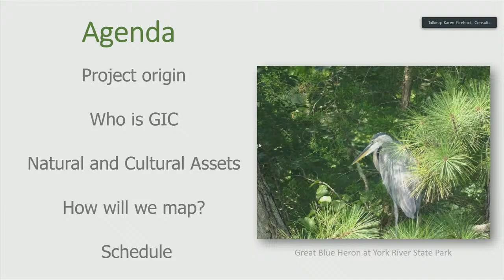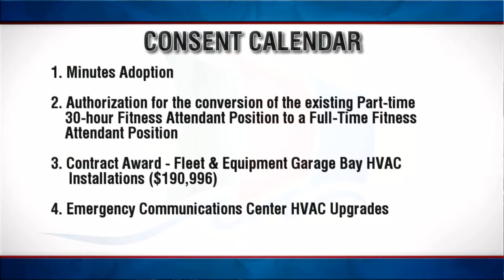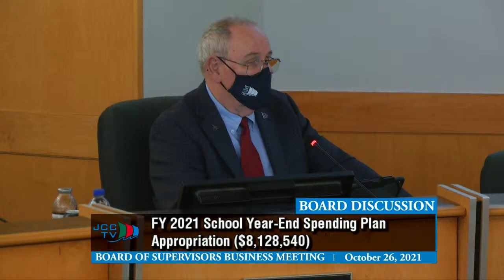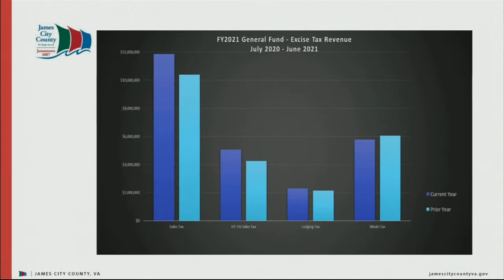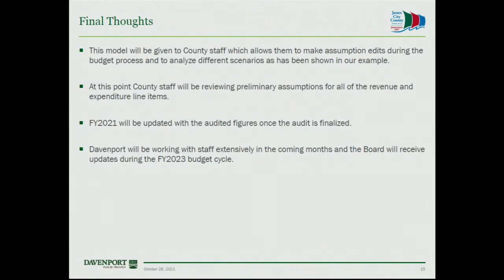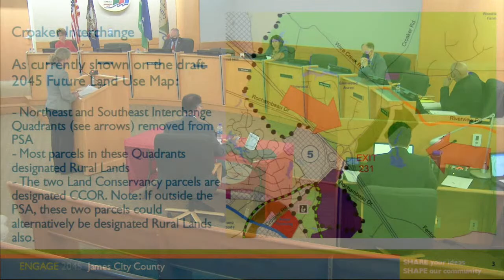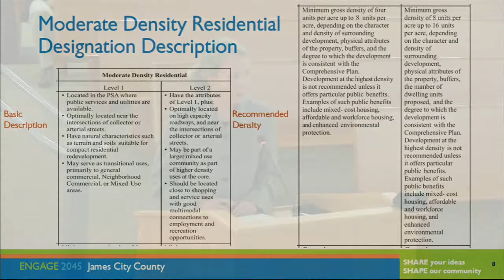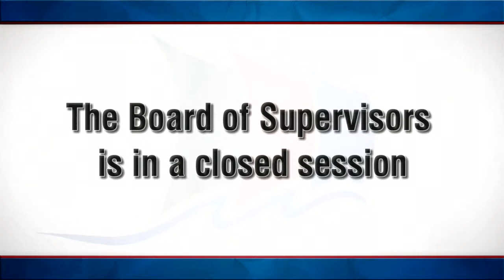Board of Supervisors Business Meeting – October 26, 2021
0:00 Click to view specific portions of the meeting
6:35 Call to Order
7:20 Presentation: Rosemary Randall Retirement Recognition
14:15 Presentation: Karrie D. Lee Retirement Recognition
19:10 Presentation: Presentation on the Natural and Cultural Assets Plan Effort
39:50 Consent Calendar
40:20 Consent Calendar: Authorization for the conversion of the existing Part-time 30-hour Fitness Attendant Position to a Full-Time Fitness Attendant Position
43:35 Board Discussion: Commissioner of the Revenue - Update
1:02:43 Board Discussion: Fiscal Year 2021 School Year-End Spending Plan Appropriation ($8,128,540)
1:35:39 Board Discussion: School Resource Officers Update
1:49:11 FY 2021 Year-end Financial Update
1:49:11 Board Discussion: FY 2022 First Quarter Financial Update
2:12:54 Board Discussion: Financial Forecast Update
2:27:19 Board Discussion: American Rescue Plan Act Use of Funds
3:02:59 Board Discussion: Legislative Agenda
3:16:10 Board Consideration: Authorization for a Full-time Position and Use of American Rescue Plan Act Funds
3:16:34 Board Consideration: Consideration of the James City County Comprehensive Plan, Our County, Our Shared Future: James City County 2045 Comprehensive Plan
3:55:13 Board Requests and Directives
4:10:09 County Administrator's Report
4:10:57 Closed Session
4:41:09 Certification of Closed Session
4:41:23 Appointment - Colonial Community Criminal Justice Board
4:41:51 Appointment of the Natural and Cultural Assets Mapping Committee
4:42:41 Adjournment